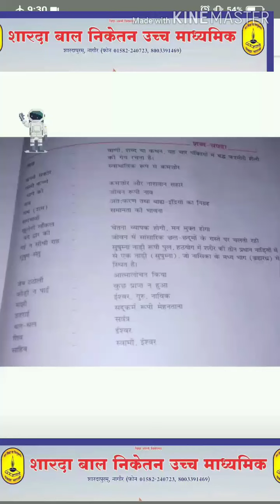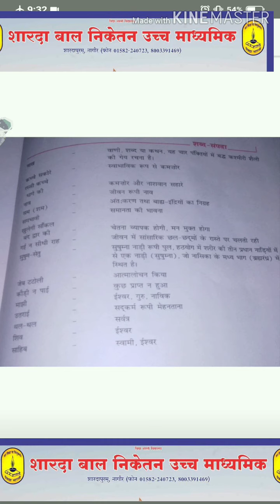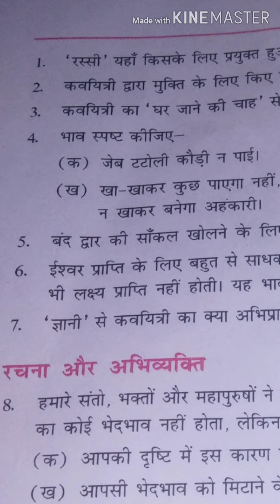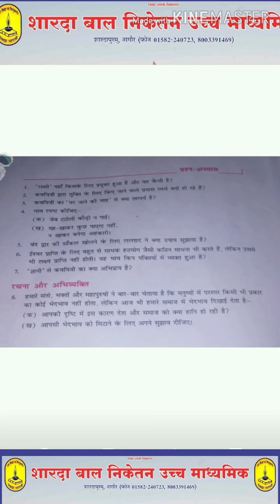Class 9th Sub Hindi By Usha Sharma 30 6 2020